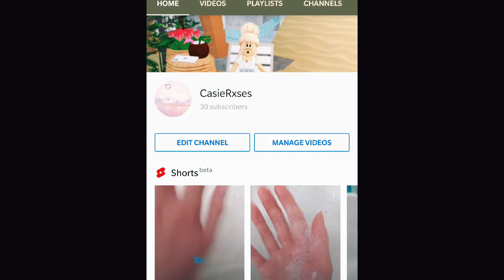Thanks for 700 subscribers ❤️ omggg